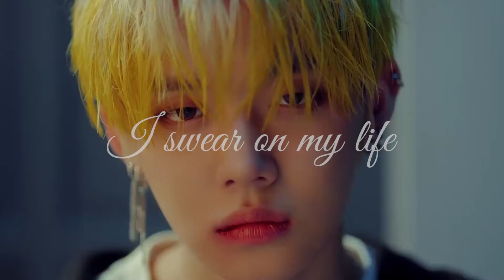TXT YEONJUN - My Oh My [FMV]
PLEASE DO NOT RE EDIT OR RE-UPLOAD THE VIDEO. RESPECT TO THE EDITOR THANKS :)